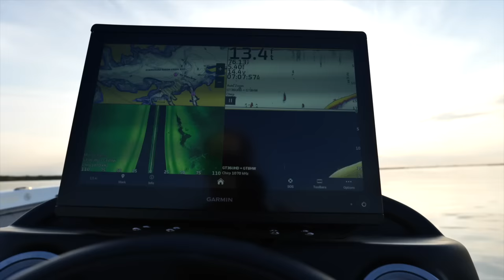Fishing a New Topwater and THIS HAPPENED!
Going fishing on a beautiful morning. I'm hunting for a bass to hit a new topwater walking bait in the works and whatever else wants to jump on the line!